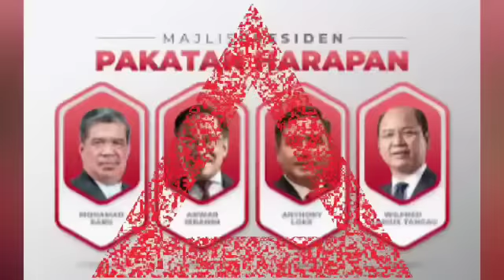Gempar : RAHSIA BESAR ISMAIL SABRI DIDEDAHKAN MENGEJUTKAN ANWAR DAN ZAHID!! Ya Allah dahsyatnya!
Nazilinunity
Bharian